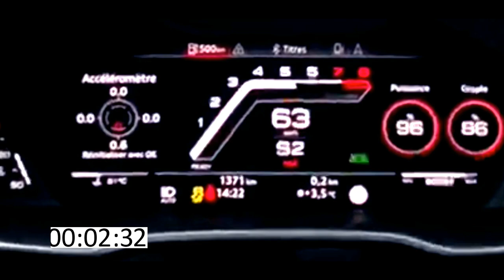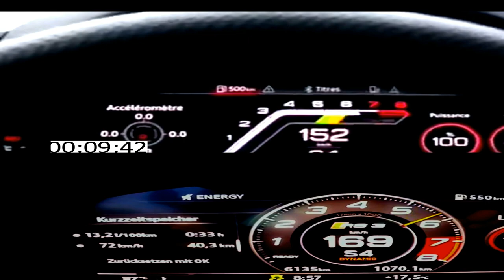2020 Audi RQS3 400 HP vs Audi RS3 400 HP Acceleration DragRace 0 -200 100-200 km/h